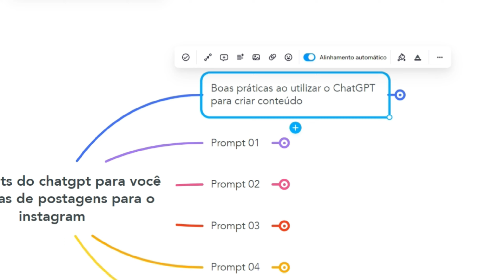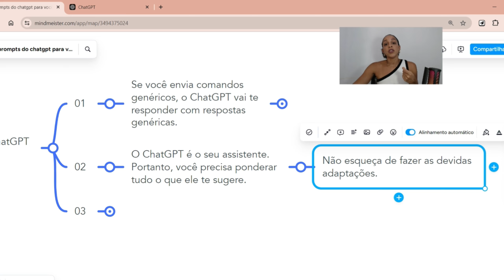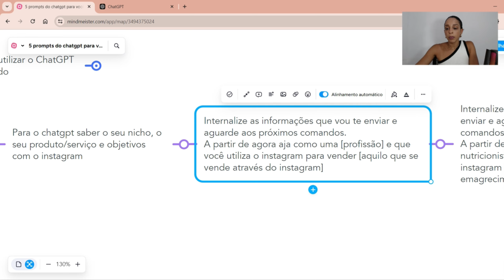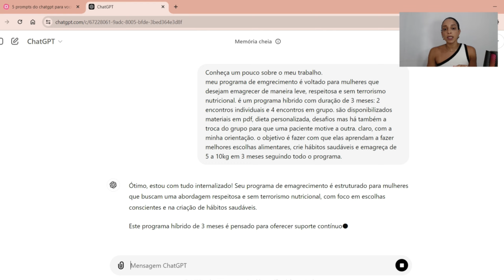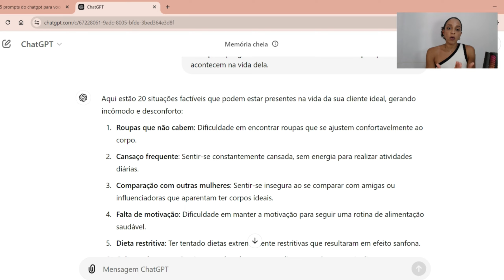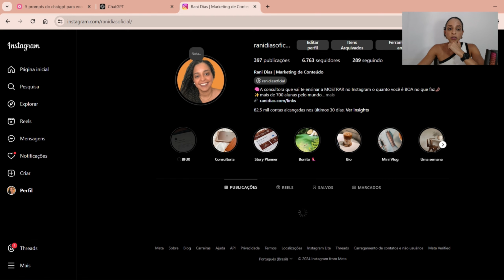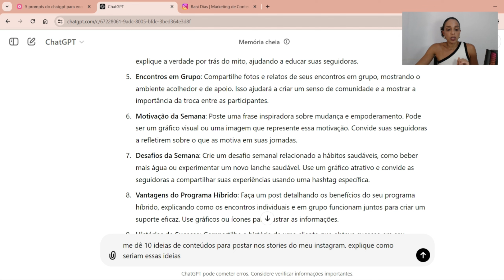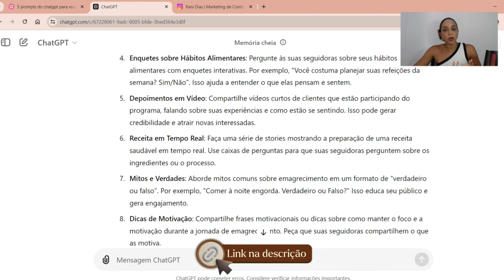5 Prompts do CHATGPT Para Ideias de POSTAGENS INSTAGRAM | Meus Prompts Para Criar CONTEÚDO INSTAGRAM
5 Prompts do CHATGPT Para Ideias de POSTAGENS INSTAGRAM | Meus Prompts Para Criar CONTEÚDO INSTAGRAM

Rani